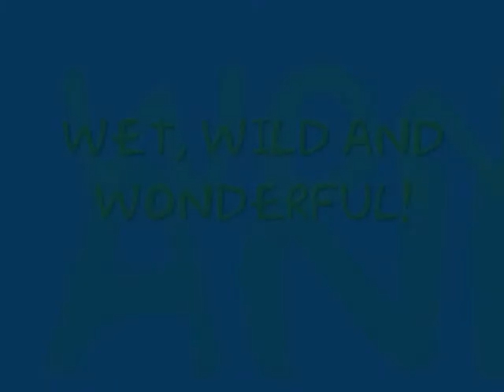Wet, Wild and Wonderful!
A day at Lake Ferry, wet wild and wonderful weather!